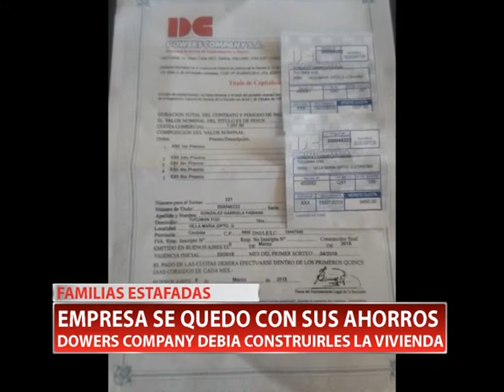FAMILIAS ESTAFADAS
La empresa constructora Dowers Company se quedó con el ahorro de más de 30 familias de Villa María, Villa Nueva y la región. Hablan las damnificadas.